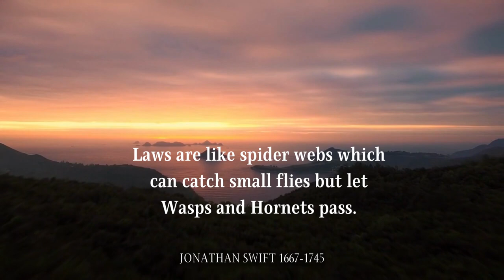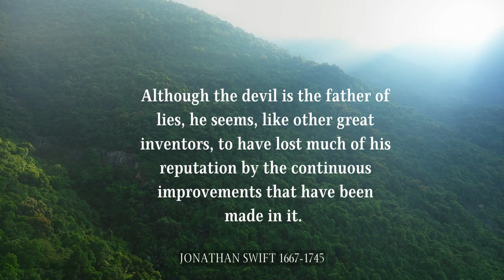"Live each day as if it were your last, because one of these days, it will be."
Jonathan Swift was born in Dublin, Ireland, on November 30, 1667. He studied theology at Dublin University and at Oxford University. After graduation, he became an Anglican priest and went to London, where he worked as a secretary for Sir William Temple. Later, he returned to Ireland and began writing satires, including the book "A Modest Proposal" in 1729, which criticized English oppression of Ireland. In 1726, he became the editor of the periodical "The Examiner", which became a forum for his political criticisms. Swift also wrote poetry, including the works "Cave Songs" and "Gulliver's Travels." He died in Dublin on October 19, 1745.